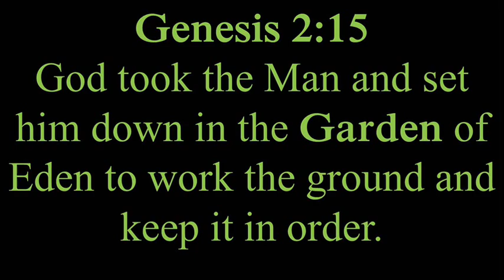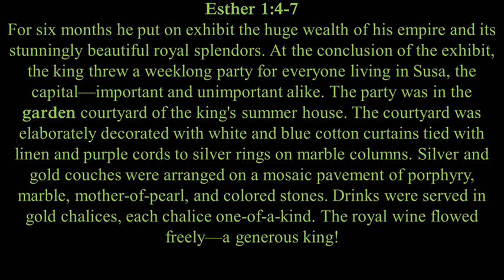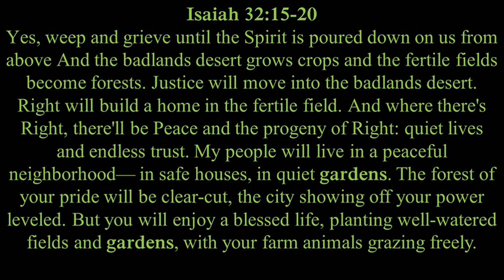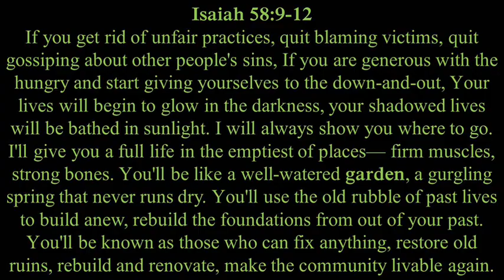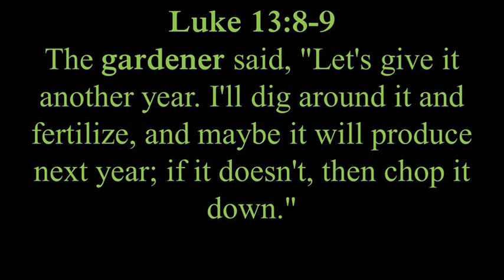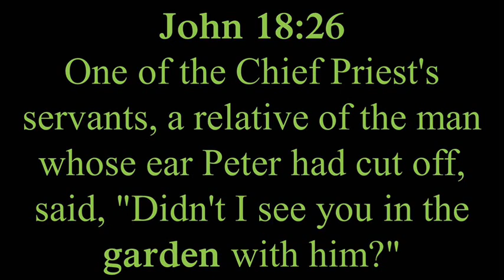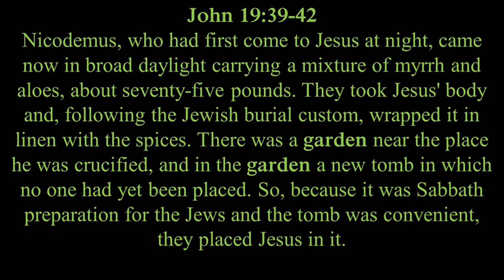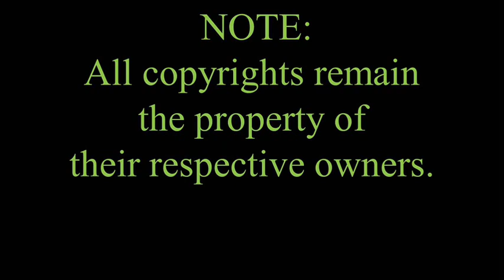68 Gardens of the Bible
A slideshow with Scriptures of the Bible that mention gardens.